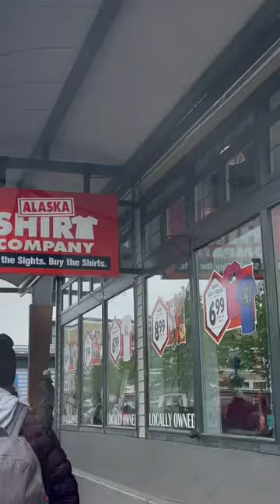shortsvideo shorts discoveryprincess juneau downtown